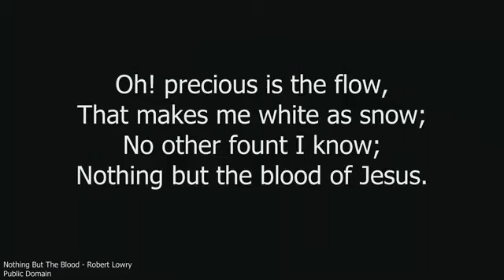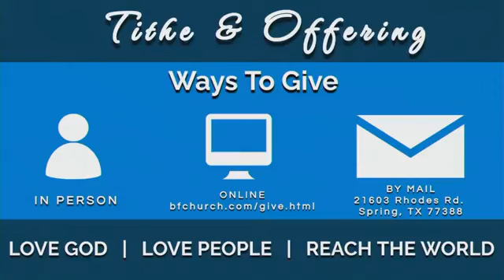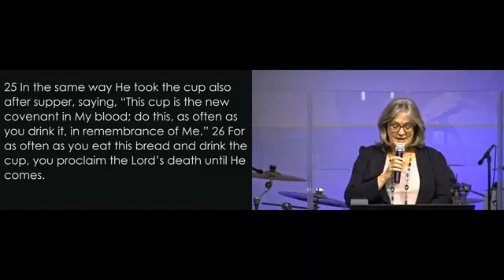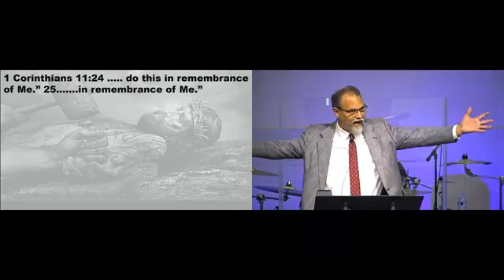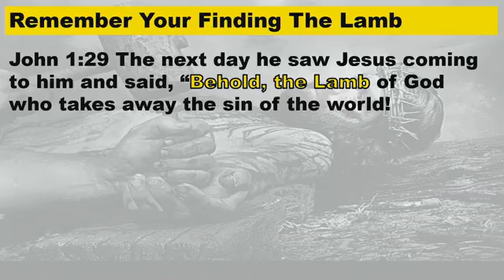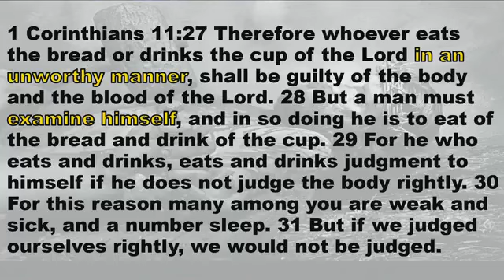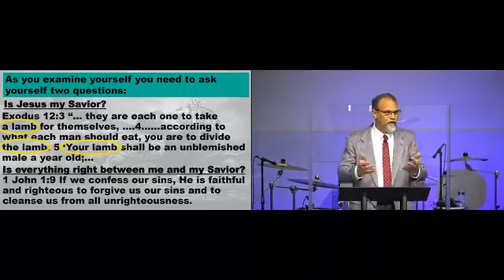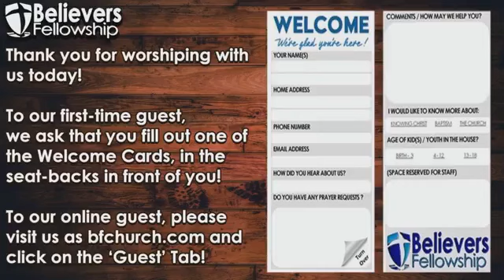01-07-2024 | Remembering The Lamb of God | Pastor Tim Stricklin